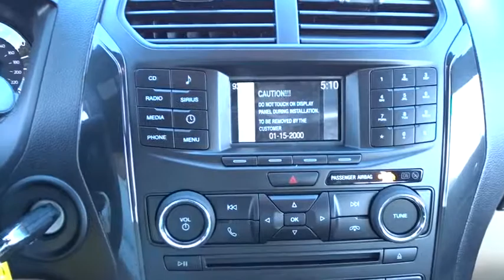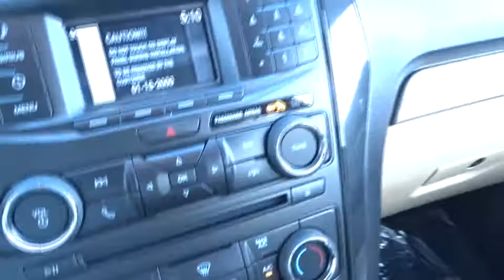2017 Ford Explorer Niles, Schaumburg, Chicago, Highland Park, Arlington Heights, IL F37741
Bredemann Ford
2038 Waukegan Rd

ENGINE: 2.3L I-4 ECOBOOST,CLASS II TRAILER TOW PACKAGE,FRONT LICENSE PLATE BRACKET,TRANSMISSION: 6-SPEED SELECTSHIFT AUTOMATIC (446),FRONT & REAR FLOOR LINERS,EQUIPMENT GROUP 100A,SIRIUSXM SATELLITE RADIO -inc: Note: a 6-month prepaid subscription Service is not available in Alaska and Hawaii Subscriptions to all SiriusXM services are sold by SiriusXM after trial period If you decide to continue service after your trial the subscription plan you choose will automatically renew thereafter and you will be charged according to your chosen payment method at then-current rates Fees and taxes apply To cancel you must call SiriusXM at 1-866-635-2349 See SiriusXM Customer Agreement for complete terms All fees and programming subject to change Sirius XM and all related marks and logos are trademarks of Sirius XM Radio Inc,ROOF-RAIL CROSSBARS (DEALER INSTALLED),Four Wheel Drive,Power Steering,ABS,4-Wheel Disc Brakes,Brake Assist,Aluminum Wheels,Tires - Front All-Season,Tires - Rear All-Season,Temporary Spare Tire,Power Mirror(s),Rear Defrost,Privacy Glass,Intermittent Wipers,Variable Speed Intermittent Wipers,Rear Spoiler,Power Door Locks,Daytime Running Lights,Automatic Headlights,AM/FM Stereo,CD Player,MP3 Player,Auxiliary Audio Input,Steering Wheel Audio Controls,Telematics,Smart Device Integration,Bluetooth Connection,Pass-Through Rear Seat,Rear Bench Seat,Adjustable Steering Wheel,Trip Computer,Power Windows,3rd Row Seat,Keyless Entry,Cruise Control,A/C,Rear A/C,Power Driver Seat,Cloth Seats,Bucket Seats,Driver Adjustable Lumbar,Driver Vanity Mirror,Passenger Vanity Mirror,Driver Illuminated Vanity Mirror,Passenger Illuminated Visor Mirror,Floor Mats,Engine Immobilizer,Traction Control,Stability Control,Front Side Air Bag,Tire Pressure Monitor,Driver Air Bag,Passenger Air Bag,Front Head Air Bag,Rear Head Air Bag,Passenger Air Bag Sensor,Knee Air Bag,Child Safety Locks,Back-Up Camera